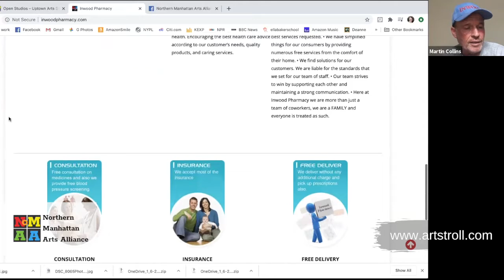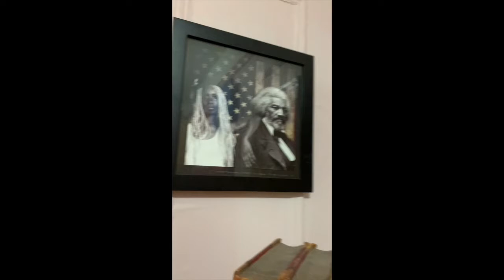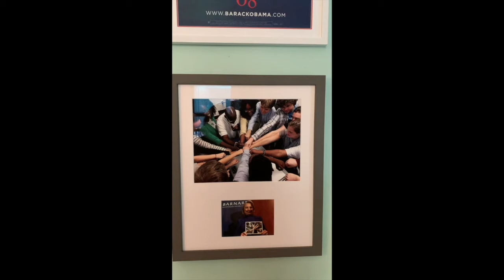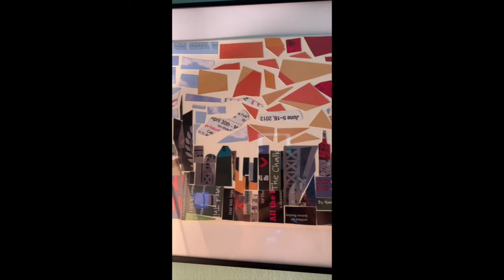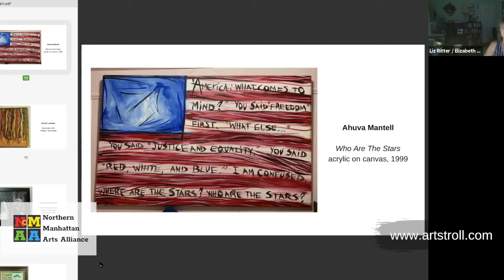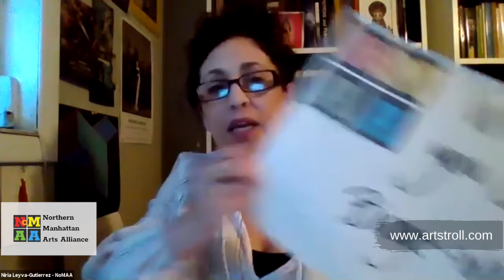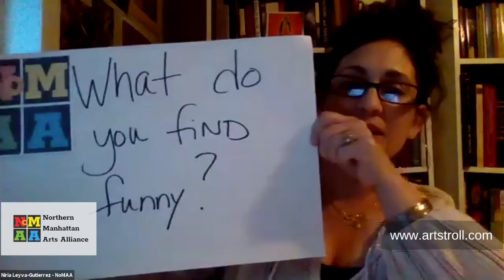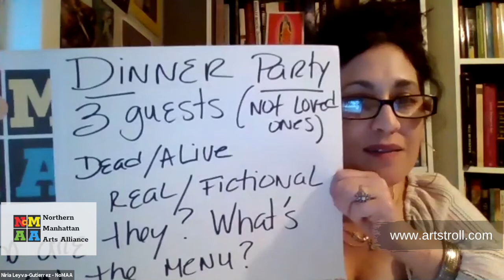NoMAA's StayHomeOpenStudios with Liz Ritter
Open Studios are a much anticipated part of the Uptown Arts Stroll. NoMAA is continuing that tradition with our series of virtual tours. NoMAA presents a series of studio tours with Uptown artists each Thursday at 7:30pm.

Elizabeth Lorris Ritter (Liz Ritter) is a new Inwood resident (following 37 years living in Washington Heights) and an ardent supporter of the arts. As the Chair of Community Board 12’s Parks & Cultural Affairs Committee, Liz is a powerful voice for arts funding and programming in northern Manhattan, including early advocacy to the Upper Manhattan Empowerment Zone for the funding which helped create the Northern Manhattan Arts Alliance, and longstanding efforts with the NYC Department of Cultural Affairs literally to put northern Manhattan on the map. Liz was the founding President of the Hudson Heights Owners Coalition, the original fiscal sponsor of the Uptown Arts Stroll which she helped co-found with Martin Collins, Mike Fitelson, Zead Ramadan, and the late Homer Young Kennedy. Thanks to that first Uptown Arts Stroll Liz bought her first piece of art, part of the large and highly eclectic collection of work by local and international artists, a portion of which you see here this evening.

There’s hardly an uptown arts initiative or organization in which Liz isn’t involved in some way, as a contributor, participant, donor, booster, or behind the-scenes matchmaker. She currently serves on the Board of UP Theater Company. Liz has used art for political statements, including pop-up theater in the subway, and a rainbow installation on the GWB following the suicide of Tyler Clementi. Her photographs restoration work in Jewish cemeteries in Jamaica have been shown in New York City & Kingston, and her work has been included in two NoMAA Women’s History Month exhibitions. She is a published writer of essays and poetry, a teacher of Improv, a preacher of sermons, an avid crocheter, and a singer in choirs. Liz’s greatest creative endeavors are her 30-year (and counting!) marriage to Barry, and their two fabulous adult children, Tina & David: competent, moral, and civically engaged adults who are gainfully employed in their respective fields of study.